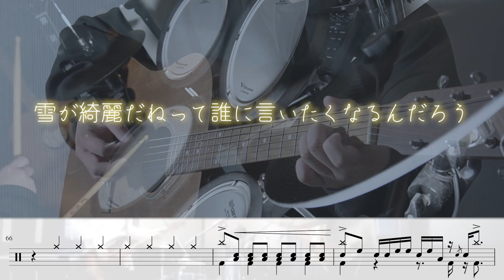【譜面付き】back number「ヒロイン」叩いてみた♪‹視聴者リクエストNo.7›Drum Cover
視聴者リクエスト第7弾✨

珠玉のバラードナンバー、back numberの「ヒロイン」をカバーさせていただきました🎵

ドラムはいたってシンプルではありますが、メロとサビで微妙にテンポが違ったり、苦手なハイハットのハーフオープンもあり・・・基礎連の足りなさが露骨に出ちゃってます💦
でもラスト大サビの前のフレーズはもう最高です。何度も叩きたくなります( ´∀｀ )

🔽ふとまゆちゃんねるについて🔽
音楽とゲームを中心に「家族で楽しく」をテーマに配信していきます🎶
雑多ではありますが、"日常のちょっとした幸せ"をお届けできたらと思います！